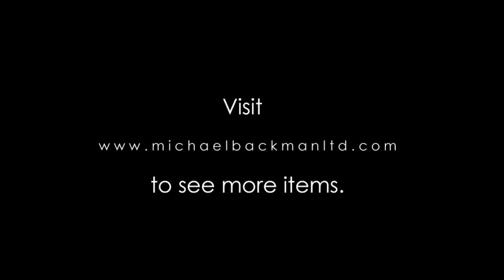Antique Egyptian Silver Ladle